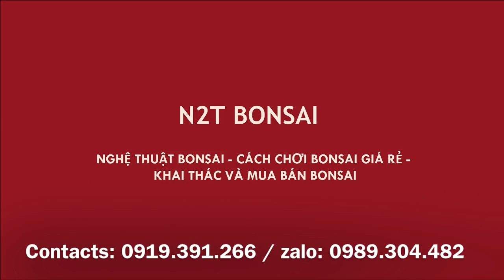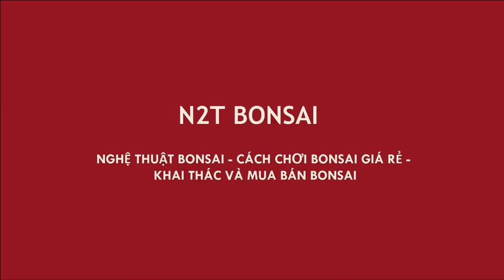TRUNG RÂU VÀ CÂY TRÂN CHÂU BONSAI 4 TRIỆU RẤT ĐẸP CUỐI CHỢ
Mê cây Trân Châu đẹp 4 tr của Trung râu và rất nhiều bonsai có giá trị ở cuối chợ Vạn Phúc hôm nay